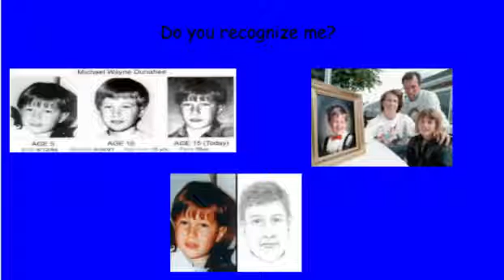Michael Wayne Dunahee Missing 30 yrs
NEW
aged progressed photo